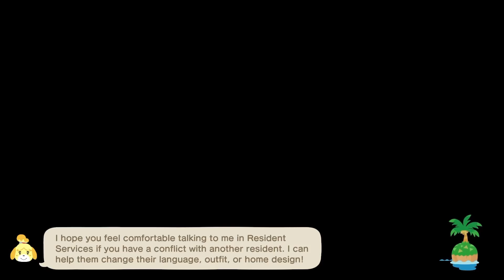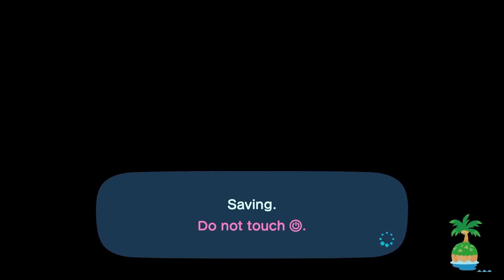Relaxing Longplay- No Commentary- Animal Crossing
Bug Off Longplay with extras. Enjoy! 💚